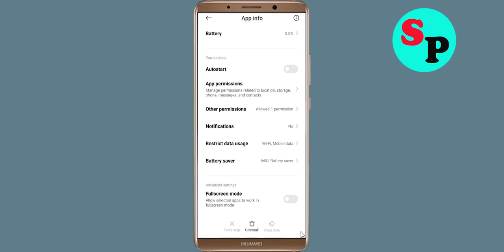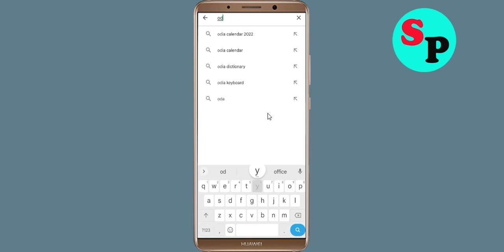How to Fix Alto's Odyssey App Not Working / Not Opening / Loading Problem in Android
How to Fix / Solve Alto's Odyssey App Not Working / Not Opening / Not Open / Loading Solve Problem in Android & Ios

In this video, i will show you How to Fix Alto's Odyssey App Not Working Problem in Android & Ios Mobile | Alto's Odyssey Mobile App Not Opening, Fix Alto's Odyssey App Retry Problem Problem Solved in Android & ios mobile phone. If you are facing same problem in your mobile then it will help you to get rid of this problem.

The procedure to fix Alto's Odyssey App this is generally always the same:-

A).First, go to Settings on your Alto's Odyssey App.

fix Alto's Odyssey not open problem
how to fix Alto's Odyssey all problems solve
how to fix Alto's Odyssey not working problem android
how to fix Alto's Odyssey app not open problem android
fix Alto's Odyssey not working android
Alto's Odyssey all problems solve
Black Screen Sleep
Alto's Odyssey not responding
how to fix Alto's Odyssey keeps stopping error android mobile